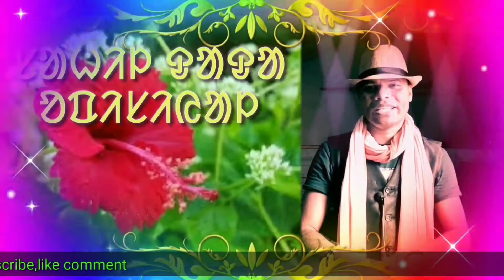A Na Dingar,Aamah doylang raha.. Santali Super hit song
‌JOHAR,

Nowa serenj (song)kodo alinj aah nawa compose serenj kana ,dayakate Nehor alinj aah bina parmission begor copy se uku kumdu recording do akal te manageya,R judi jahay nowa serenj ko uku kumdu bon recording geya, tobe ona renah kanuni karwai huy dareyah aa...
Jahay ko judi cassette serenj kobon laktih kana Tobe alinj salah sagai dohoy tabon pe,
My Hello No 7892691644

Nowa video nej khatir adi adi sarhaw,
Sahil dada official youtub chennal re ape Sanam kowah Sagun daram
   🌹🌹🌹🌹JOHAR🌹🌹🌹🌹